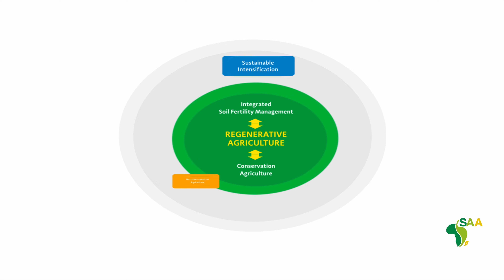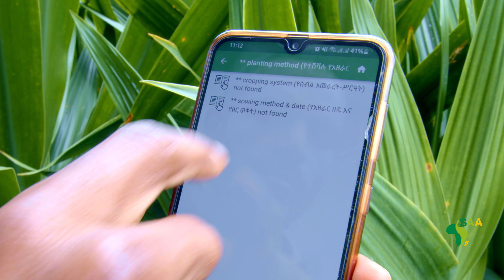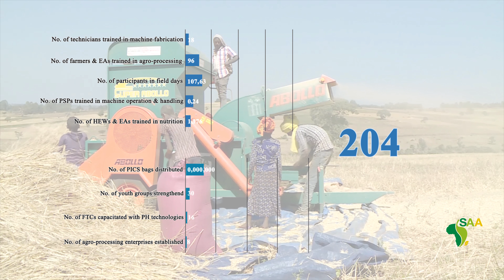Sasakawa Africa Association (SAA) Ethiopia Introductory Video (English)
This is an introductory movie of SAA Ethiopia that gives the overview of its activities along the 3 strategic pillars: Regenerative Agriculture (RA), Nutrition-sensitive Agriculture (NSA) and Market-oriented Agriculture (MOA).

Sasakawa Africa Association (SAA) and its country programs which used to be called Sasakawa Global 2000 (SG2000) work in close collaboration with national agricultural extension services in Ethiopia, Mali, Nigeria and Uganda to support smallholder farmers along the agricultural value chain.

SAA aims to increase farmers’ income and food and nutrition security through promoting market-oriented, sustainable, resilient, and regenerative and nutrition-sensitive agricultural innovations and building the capacity of Extension Agents and farmers.